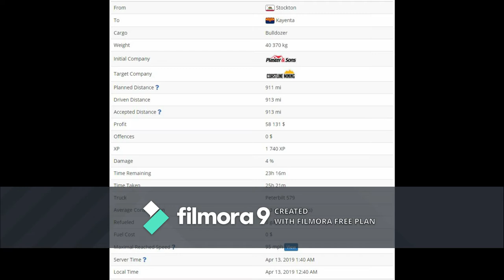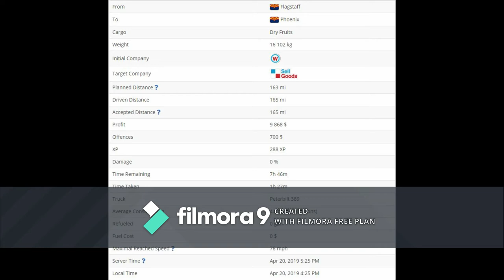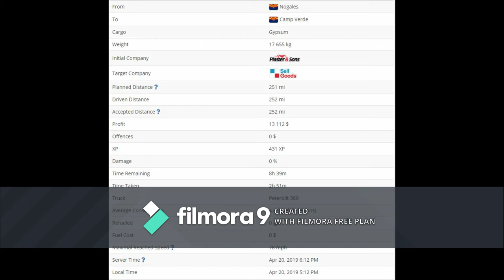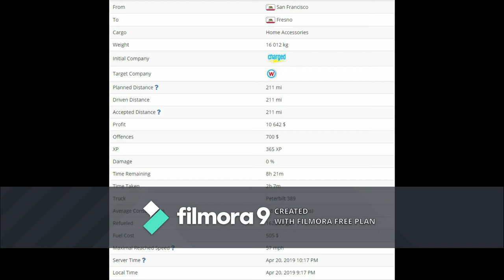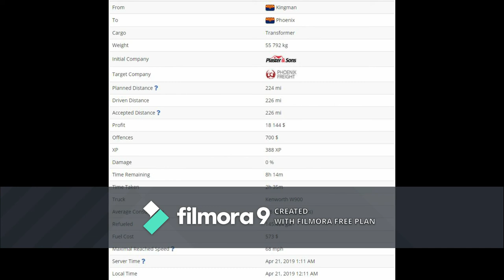ATS/ETS2 Lookback 2019 | April Part 1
A lookback at all the routes I have done over the past year on ATS and ETS2 using Trucksbook. In order to see the map, get trucksbook premium, I think it is worth it.
Also, if you could ignore the filmora watermark, that would be grand, I am not paying £50 - £100 to remove it.